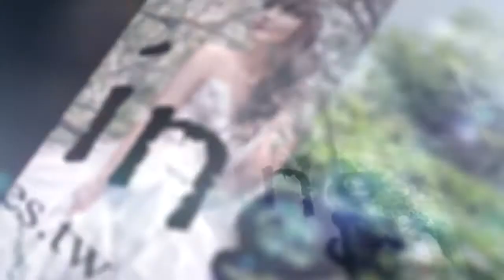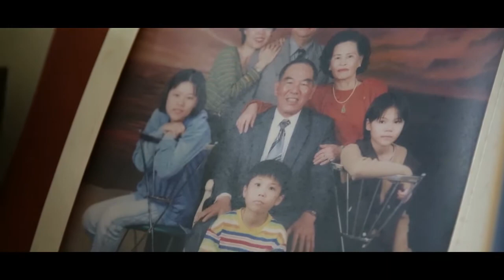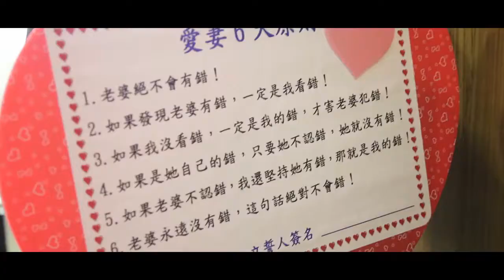婚禮錄影|Henry & Ella 花蓮福容飯店 婚禮精華MV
花蓮婚禮攝影|Henry & Ella
服務內容：儀式+午宴 婚禮紀錄雙主攝服務婚禮紀錄雙主攝服務。
平面攝影：婚攝小左+女攝小悠
動態錄影：志偉
儀式＆宴客地點：花蓮福容飯店